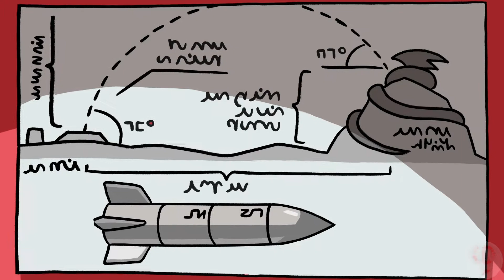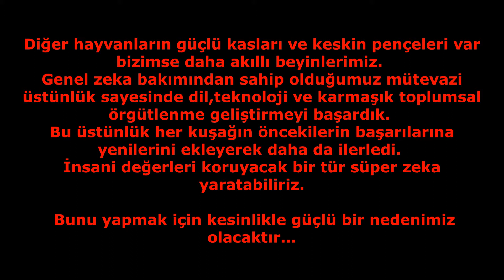Nick Bostrom Ejderha Masalı | Yaşlanma Analojisi | Bostrom Dragon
Posthümanizm nedir? Transhümanizm nedir? Posthümanizm 'i ve Transhümanizm 'i neden benimsemeliyiz?
Masal Transhümanist Nick Bostrom'un Tyrant adlı despot ejderha benzetmesi konu alınmıştır. Bu masal aslında bir analojidir. Yaşlanma ve insanlar arasındaki bu çelişkili süreci ele almıştır. İnsanların daha iyi anlaması için ejderha, çocuk, kral, füze vb. bir çok metafora yer verimiştir.
son bölümdeki alıntı Nick Bostrom'un Süper Zeka olarak türkçeye çevrilmiş bir kitaptan alıntı yapılarak masal başka bir boyuta daha çekilmek istenmiştir.
Videonun Metni:
NİCK BOSTROM EJDERHA
Bir zamanlar çok eski bir krallıkta dağların tepesinde bir ejderha yaşarmış. ejderha o kadar büyükmüş ki kalın siyah pulları, bir insan kadar dişleri ve nefretle parlayan kırmızı gözleri varmış. ağzından ise bir insanı öldürecek kadar kötü kokulu salyalar akıyormuş..
kasaba halkı her akşam içlerinden 10 bin kişiyi seçip ejderhaya feda etmek zorundaymış çünkü ejderha yemini almazsa tüm kasabayı yok edecekmiş.
sefalet içindeki kasabayı kasıp kavuran ejderha ile savaşmak için; rahipler, kimyacılar, savaşçılar ve sihirbazlar ortaya çıkmış ama gelin görün ki hepsi başarısız olmuş. Hatta ejderhayı yenmeye çalışan kahramanlar bile ejderha tarafından yakılmaktan kurtulamamışlardı.
ejderha her saldırıda  her tarafı yakıp kül ediyordu.
Zamanla ejderhanın yenilmez olduğunu gören insanlar teslimiyet bayrağı çekmeye ve savaşmak yerine o korku ile yaşamaya başladılar
Kanaat önderleri insanları teselli etmek için; zamanı gelince ejderhanın midesine inmenin insan olmanın bir parçası olduğunu söylemeye başlamışlardı.
Felsefeciler ise bunun öğretisini bile üretmeye başlamışlardı.
Gel zaman git zaman ejderha daha da büyüdü ve artık tam anlamıyla yenillmezdi.
Bilim ve teknolojinin gelişmesi ile kasaba halklarından da bilim adamları yetişmeye başladı ve bu devi yok edebilecek sistemler düşünmeye başlandı. Sonunda bu düşünceler ilk filizini vermişti ve içlerinden biri, bir füzenin bu ejderhanın derisini delebileceğini. Ama gelin görünki malzemeler çok pahalıydı. Bu sebeple kraldan fon istemeye karar verdiler.
Kral ise bu konuda çok endişeliydi. Çünkü ejderha tiranı yenilmezdi ve ona öğretilende bu hayatın değişmez gerçeğiydi.
füze fikri hızlıca yayılmaya ve bir çok kişiyi heyecanlandırmaya başladı bu yüzden bu şüpheden para kazananlar ve hayatını buna verenler endişelenmeye içindeydi. Halkı yatıştırmak için bildiriler dağıtmaya başladılar.

 Ödüllü proje yarışına girildi her alandan insanlar çözümler üretmeye başladılar
Füze projesi emekliyordu ancak hedef henüz tuturulamamıştı . Yanlış giden bir  şeyler vardı.
Geçen 12 koca yılın ardından harıl harıl çalışan kasaba halkı meyvesini almaya başladı
Fırlatma için her şey hazırdı.  Tam o anda bir genç kalabalığın arasından sıyrıldı:
Roket için her şey hazırdı geri sayım başladı nefesler tutulmuştu 3… 2… 1…0
Ve ejderha öldü….Halk sevinçten havaya uçtu
Kral kendi kendine düşünmeye baladı evet öldü ama neden bu kadar geç başladık buna anlamış değilim belki 10 yıl önce yapsaydı milyonlarca insanı kurtarabilirdik fakat biz hepsini ölüme bile bile yolladık; diye derin derin düşünmeye başladı.
Kral genç adamın yanına gitti
Genç adam, ona 12 yıl önce onunla konuşan küçük çocuk olduğunu söyledi.
Kral “sen olmasaydı bunu başaramazdık ejderhayı öldüremezdik” dedi
Halkın karşısında çıkan genç adam ile kral;
“Uzun bir yol katettik ama her şey yeni başlıyor, hatalarımızdan ders çıkarmanın vakti gelmiştir”
Bu masal da ejderha ile insan yaşlanması arasında ciddi bir analoji yapılmak istenmiştir hikayede de olduğu gibi iyileşmeye başlamak için insan pek çok etik engellerle karşılaşmıştır, ancak bilim ve teknolojiyi doğru kullanırsak en sarsılmaz sandığımız taşları bile yerinden oynatabilecek kudrette olduğumuz gösterilmeye çalışılmıştır.
Diğer hayvanların güçlü kasları ve keskin pençeleri var bizimse daha akıllı beyinlerimiz. Genel zeka bakımından sahip olduğumuz mütevazi üstünlük sayesinde dil,teknoloji ve karmaşık toplumsal örgütlenme geliştirmeyi başardık. Bu üstünlük her kuşağın öncekilerin başarılarına yenilerini ekleyerek daha da ilerledi. İnsani değerleri koruyacak bir tür süper zeka yaratabiliriz. Bunu yapmak için kesinlikle güçlü bir nedenimiz olacaktır.

KAYNAK: Nick Bostrom, CGP Grey